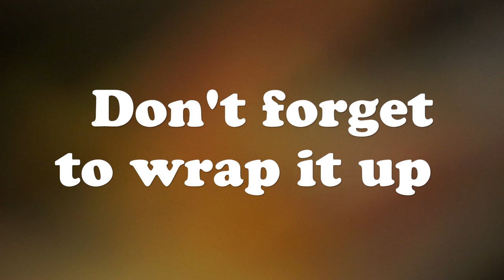How to Make a Dirty Swede in 30 Seconds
Jeannie Saracino makes a mean sandwich :)